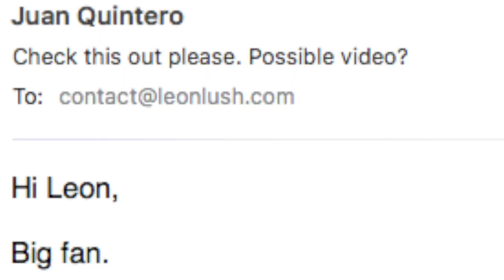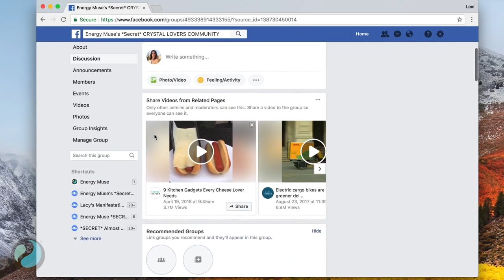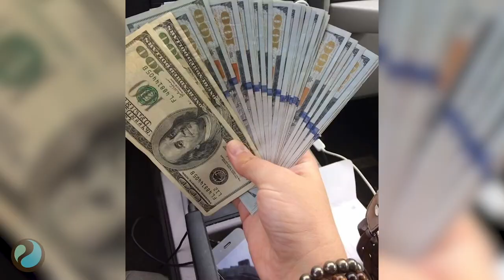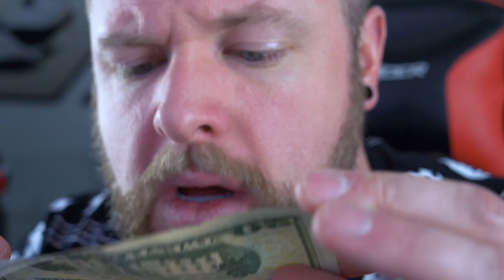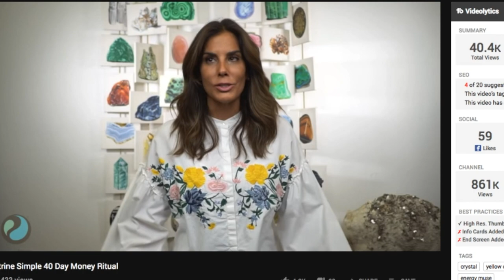Do People Think This Actually Works?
Went ahead and used some manifestation crystals to make myself some serious cash, can't believe it worked!